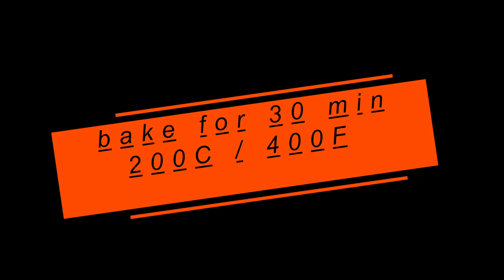Eggplant Rolls Recipe/How to Make Rollatini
Rollatini is an Italian-style dish usually made with thin slices of
eggplant that are dusted with wheat flour or lightly breaded and
topped with ricotta and often other cheeses and spices,
then rolled and baked.
Today I I will present you one of my ways of preparing
these delicious eggplant rolls.
Prepare them for your family and you will enjoy the
indescribable Italian taste.

products needed:

for the sauce:
2-3 tomatoes
1 teaspoon of salt
1 teaspoon of sugar
basil
oregano
pepper
2 cloves of garlic
fresh onion
vegetable oil

for the rolls:

2 eggplants
250-300 g of ricotta cheese
200 g of mozzarella
150g of picorino cheese
parsley
1 egg